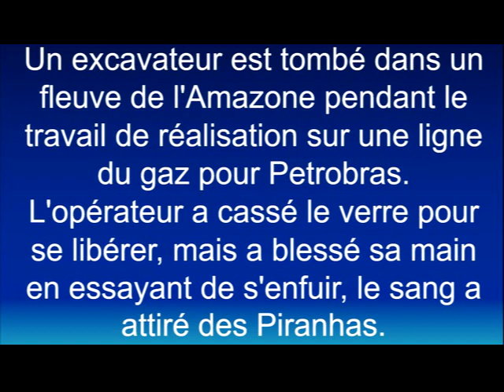Evolvenza Più efficace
Cit./ REINCARNATION IS THE SCIENCE OF LIVES.